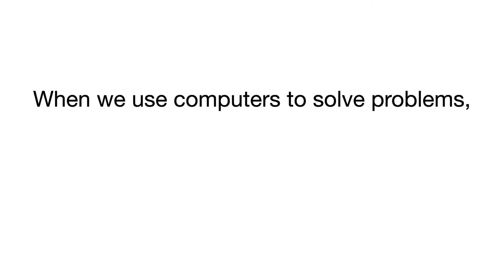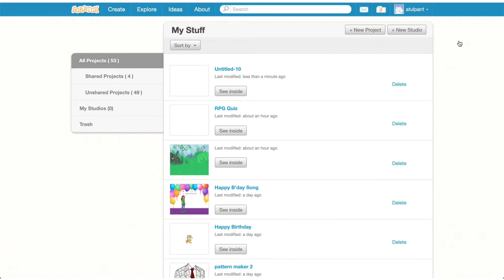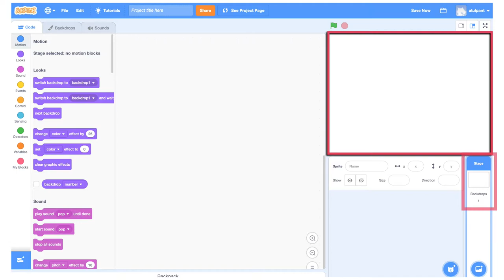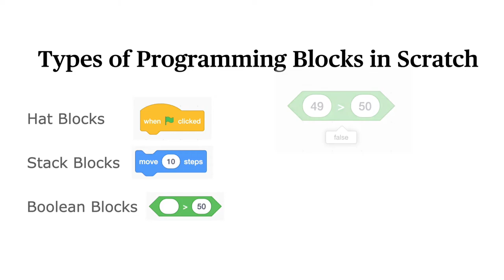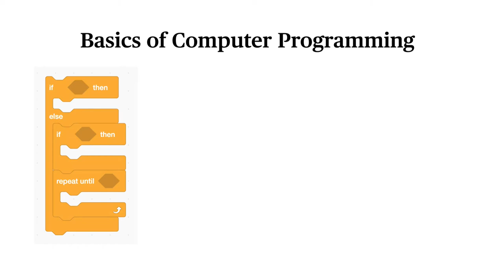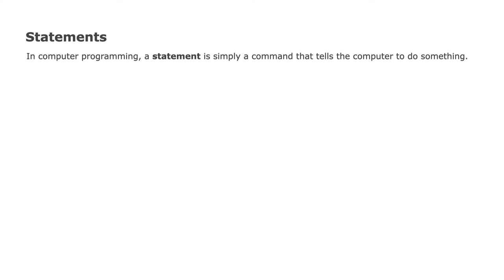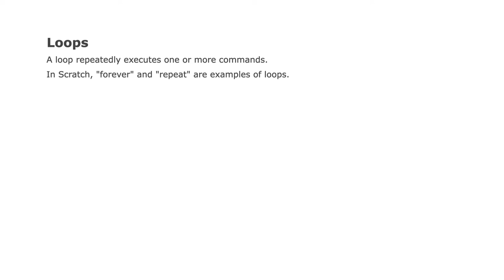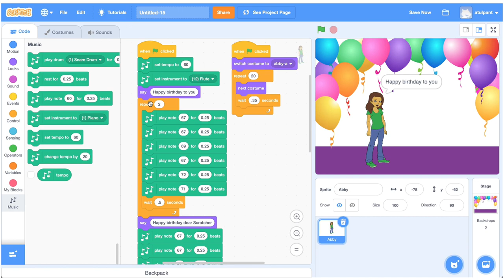Scratch और Coding से परिचय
इस वीडियो में, Scratch के प्रोग्रामिंग ब्लॉक्स को computer programming की कुछ बुनियादी concepts से जोड़ते हुए समझते हैं.